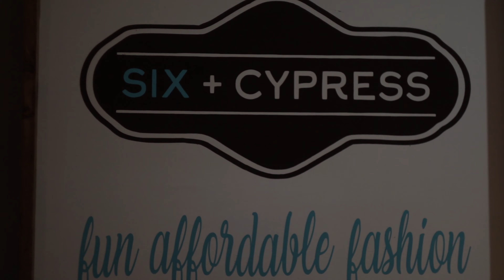Need to Know - Vintage Road Trip Pt.1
Learn more about the Vintage Road Trip near Wentzville, MO.  A shopping tour of several consignment, resale and collectible shops that have big sales March 6 - 8.    In this episode, we interview the owners of USA Resale, Six + Cypress and Jackie O's.